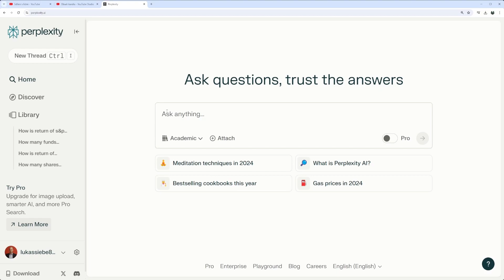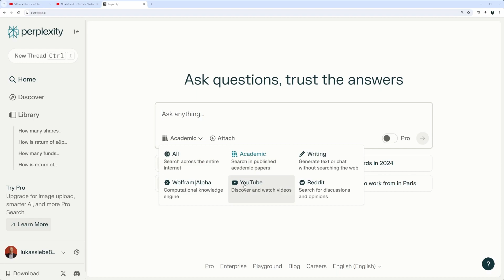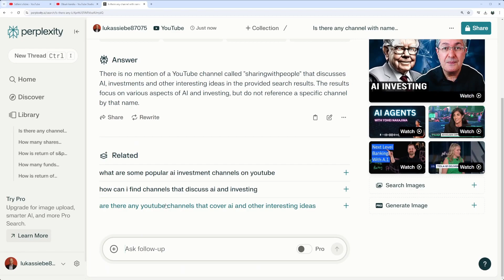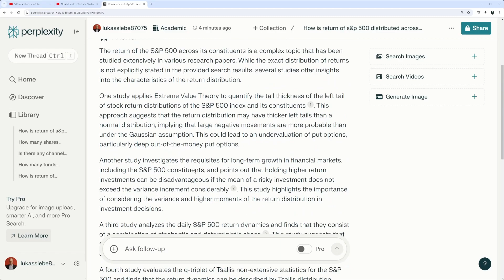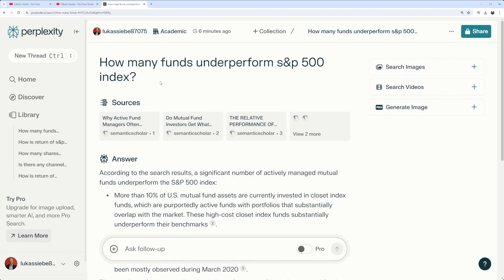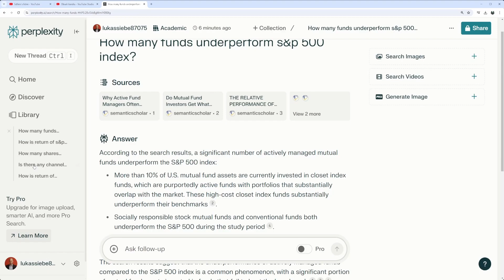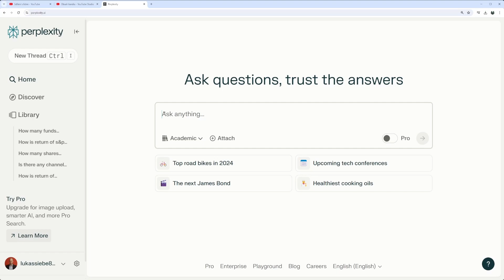AI prakticky - Perplexity - Jedná se o budoucnost vyhledávání na internetu s pomocí AI?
Pojďme se podívat, co je to Perplexity a jak jej můžeme využít.

Časová osa
00:00 Úvod
01:25 Prohledávání YouTube
02:20 Kolik akcií vytváří většinu růstu trhu
03:08 Jak je návratnost SP 500 rozložena mezi jeho akcie
04:20 Kolik aktivních fondů je horších než návratnost indexu SP 500
04:44 Ověření zdrojů

[Investing / Investice]